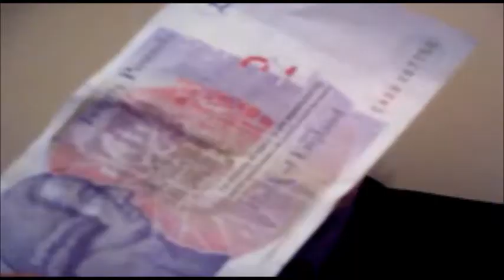AKA MALA REAY - THE SUNSHINE COLLECTOR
March 16 / 2012. AKA MALA REAY - THE IDEA AND EXECUTION.Lip Service Recordings.Track 1. ANGST!  REGRET! MORTALITY!  More new material from the former Gravy Train accomplice. This track feature's John Cale fresh from his residency at the Felling Social Club on organ.